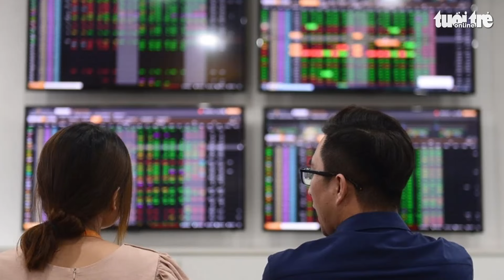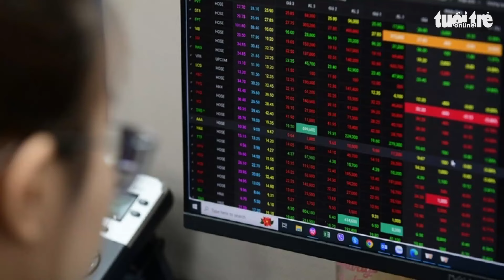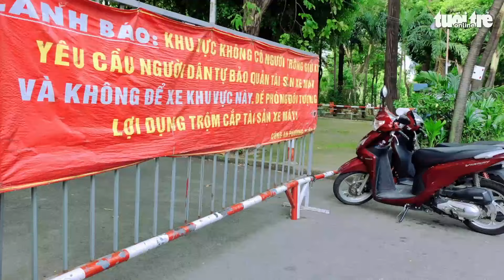Tin tức sáng 13-7: TP.HCM mong có hướng dẫn bãi giữ xe công viên; Điện Mặt trời Trung Nam bị phạt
Một số tin tức đáng chú ý: Mua chui cổ phiếu, 2 sếp Fideco và người thân bị phạt 740 triệu; TP.HCM đề nghị bộ ngành hướng dẫn khai thác bãi giữ xe trong công viên; Điện Mặt trời Trung Nam bị phạt...